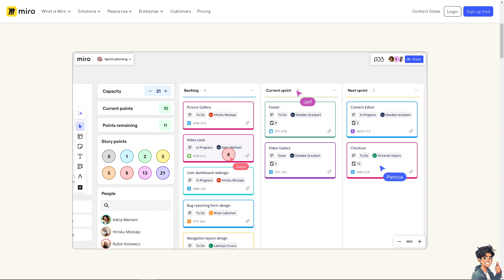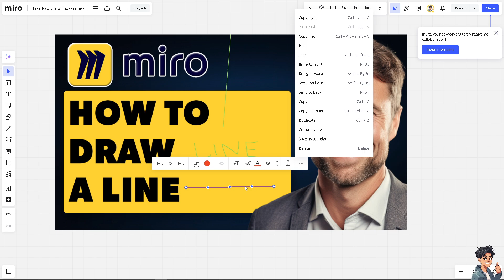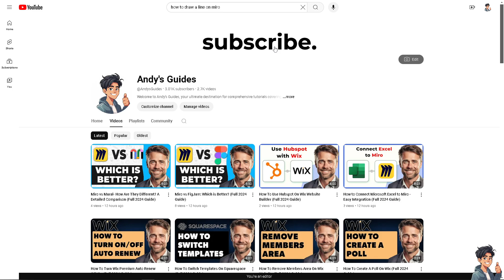How to Draw a Line on Miro (Full 2025 Guide)